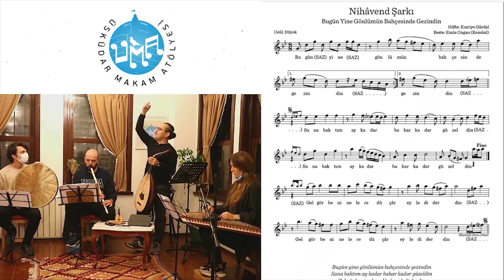Meşk - Bugün Yine Gönlümün Bahçesinde - Nihavend Şarkı | ÜMA Meşk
Bu videomuz ilk etapta sadece "katıl" üyelerine özel olacak. Sonrasında ise herkese açacağız :)

Geçen haftaki meşk dersimizde geçtiğimiz Emin Ongan'ın bu güzel nihavend eserini şimdi YouTube'da yayımlıyoruz, iyi seyirler :)

Makam: Nihavend
Usul: Düyek
Güfte: Emriye Gürdal
Beste: Kemani Emin Ongan
İcra: Davut Aktepe ve ÜMA Meşk Grubu